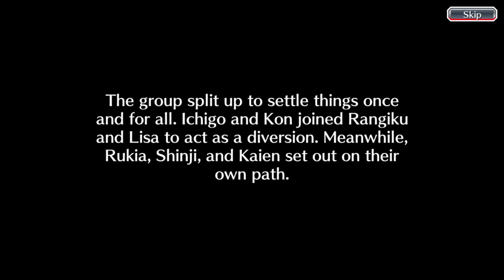Bleach: Brave Souls - The Spirit Society Threequel's Midquel: Chapter 1 (Normal)